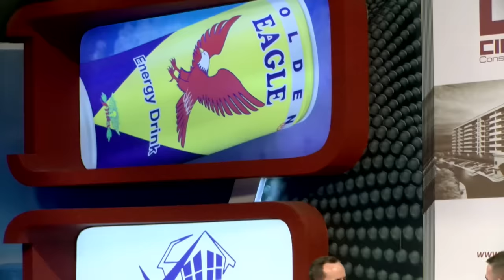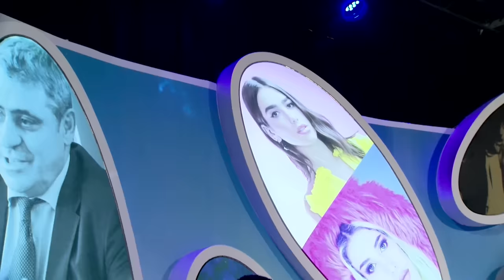Rrefim trondites Shekip Fazliu tregon si u luftua ne familjen Jashari me 5.6.7 Mars.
n'Kosove Show - Luftetari i UCK së